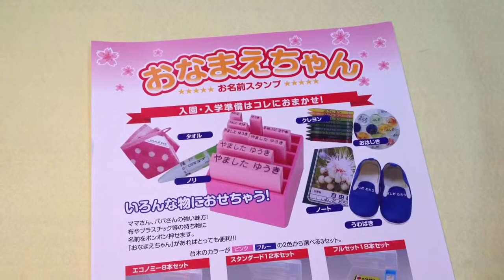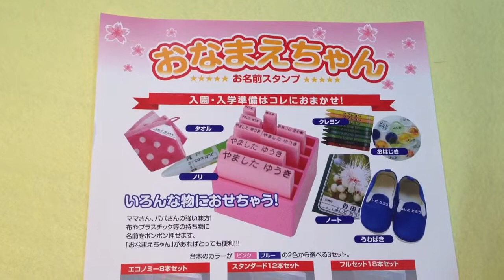福部保育園 入園準備の必需品!!おなまえスタンプは鳥取市の老舗はんこ屋いろは堂へ!!